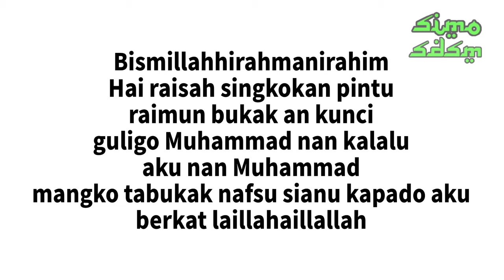langsung jadi‼️ sekali sebut namanya dia langsung datang, pelet pemikat n4fsu wanita